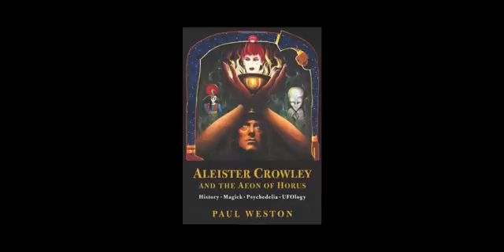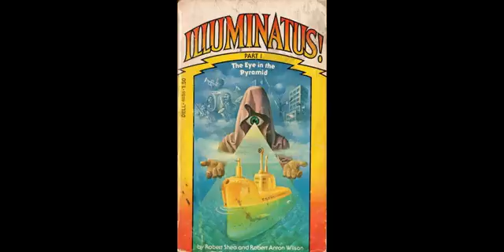Decoding the 2017 Super Bowl AvoSecrets Avocado Secret Society Commercial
IlluminatiWatcher books NOW AVAILABLE!!! Pop culture, aliens, satanism, hip hop, reptilians, alchemy, Kubrick, Johnny Depp, Beyonce, and MUCH MORE! Check these out:

A GRAND UNIFIED CONSPIRACY THEORY: THE ILLUMINATI, ANCIENT ALIENS AND POP CULTURE

DESERT ENIGMA: AN ANALYSIS OF OCCULT SYMBOLISM IN PAULO COELHO'S THE ALCHEMIST

THE TRANSHUMAN AND OCCULT APOCALYPSE: HOW GOOGLE WILL FIX "THE PROBLEM" OF HUMANITY

Is Beyonce in the Illuminati?… An Investigation of Occult Symbolism

IT'S JUST A JUMP TO THE LEFT... THE UNAUTHORIZED GUIDE TO OCCULT SYMBOLISM IN THE ROCKY HORROR PICTURE SHOW:

***There are Audible Audiobook versions for all of these books on the Isaac Weishaupt author

Beats by DigitalBeatz